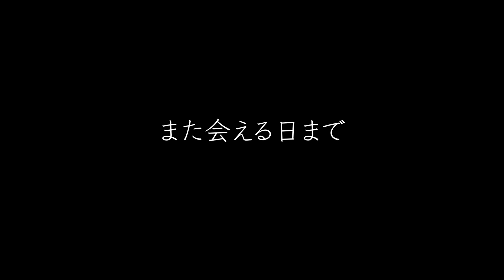BIG50 / FlyAgain [MusicVideo]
本日6月15日(水）より配信リリース
Fly AgainのMusicvideoです♪
是非各種配信サイトよりご購入お願いします！！！

6月はBIG50祭と称して毎週水曜日19時にBS&TstudioのYouTubeでBIG50ライブリハーサルからレコーディングの裏側までお見せします！！

【BIG50とは・・・】
昭和35年4月2日〜昭和36年4月1日までに生まれた2010年で50歳の同学年ミュージシャンが結集したプロジェクト！
BIG50メンバーは名だたるミュージシャン
Vo.吉川智子、菅井えり、高尾直樹
Gt.渡辺格、稲葉政裕
Ba.荻原"メッケン”基文、山内薫
Key.土橋安騎夫、石黒彰
Perc.中島オバヲ
Dr.河村"カースケ”智康
Tp.多田暁